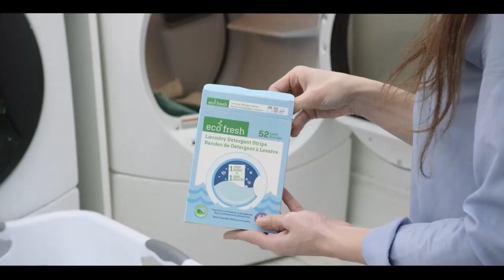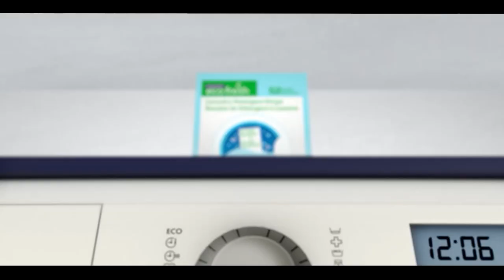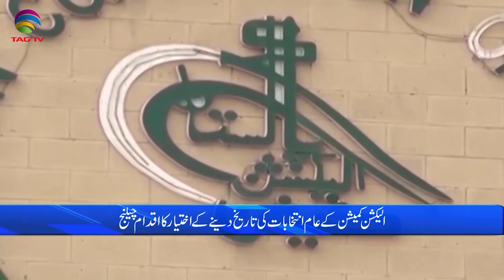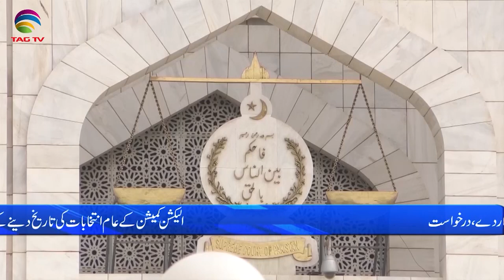Pakistan News Bulletin with Bushra khan - September 14, 2023